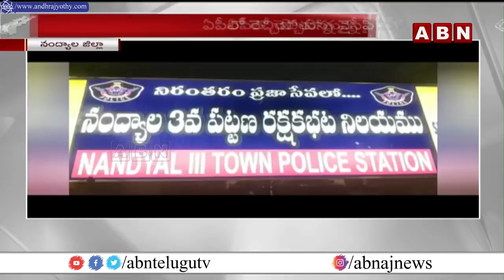అధికార మదంతో రెచ్చిపోతున్న వైసీపీ నేతలు || YCP Leaders Hulchul || ABN Telugu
అధికార మదంతో రెచ్చిపోతున్న వైసీపీ నేతలు || YCP Leaders Halchal || ABN Telugu